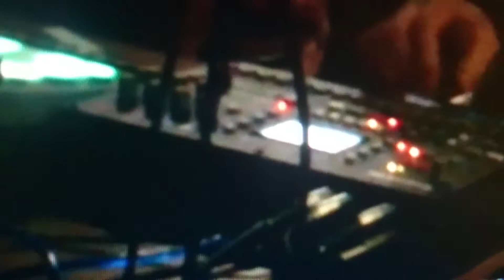AJ EM DIE ROBOTER